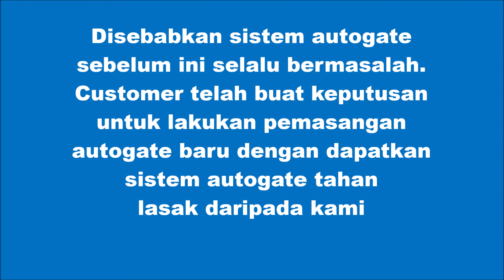Top Autogate Installer & Repairer Kajang – Supply & Install Heavy Duty FBM 929 Autogate System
03 – 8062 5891 / 016 – 639 2272

Tak pasti jenis autogate yang ada gunakan? Adakah ia bersesuaian dengan design gate anda? Kenapa cepat sangat rosak? Ini mungkin autogate system bukan jenis heavy duty autogate series dan tak bersesuai dengan design gate anda yang agak berat, sebab itu autogate bermasalah. Untuk kepastian, boleh hubungi kami sekarang.

Daripada arm autogate biasa kami gantikan dengan heavy arm autogate series iaitu FBM 929 Arm Autogate System. Rasanya tahun lepas kami pernah tukar autogate control board untuk customer di Pinggiran Putra Kajang ini, tapi bila ada masalah autogate lagi dan kali arm autogate motor pula problem, customer cepat-cepat hubungi kami minta pemasangan autogate dengan reliable autogate arm dengan heavy duty autogate motor.

Sekiranya anda tidak pasti punca autogate rosak dan bagaimana cara penyelesaiannya. Tunggu apa lagi dapatkan auto gate services dari reputable auto gate company dan auto gate system, reliable auto gate system. Cepat hubungi EE Automation di 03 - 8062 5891 / 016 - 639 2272 atau layari sekarang untuk keperluan autogate anda. Lawati auto gate shop in puchong kami di EE Automation & Technology Sdn Bhd 33, Jalan Puteri 1/8, Bandar Puteri Puchong, 47150 Puchong, Selangor.

Best Auto Gate Services In Kajang
Heavy Duty Autogate Series
Top Autogate Installer Kajang